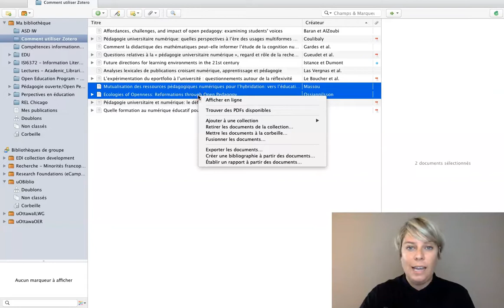Attacher des articles en texte intégral Trouver des PDFs disponibles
Sauf indication contraire, elle est attribuée à Catherine Lachaîne.